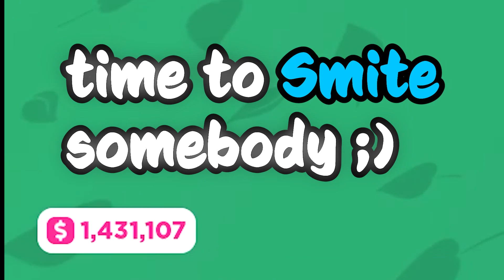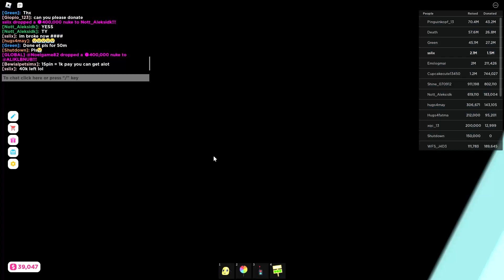Giving Away $1,000,000 Robux In Roblox Pls Donate...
Someone gave me $1,000,000 Robux... So I had to give him some back! (By the way if you haven't realized it already this is the Fake Version of Roblox Pls Donate lol)

🧍‍♂️Roblox Username: Noelgame82 (sslix)🧍‍♂️